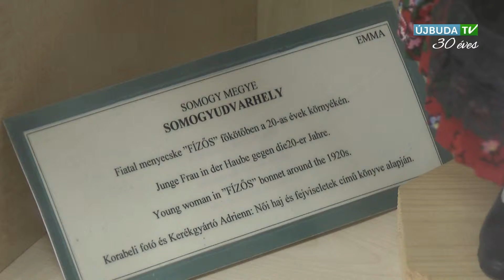ÚJBUDAI MOZAIK - Népviseletes Babák kiállítása Kiss Áron játéktársaságnál (2015.04.13.)